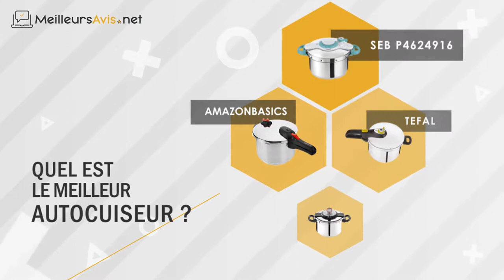⭐️ MEILLEUR AUTOCUISEUR - Avis & Guide d'achat (Comparatif 2022)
——— L’autocuiseur : un ustensile de cuisine innovant ———

Comme son nom l’indique, il s’agit d’un matériel de cuisson indispensable dans un foyer. Il permet de concocter des aliments sous haute pression pour un résultat optimal. Il est vrai qu’il a déjà existé depuis le XVIIe siècle.

Cependant, plusieurs points ont été améliorés jusqu’à ce jour. La plupart des modèles récents sont par exemple fins et légers pour une utilisation facile au quotidien.

——— Quels sont les points forts de ce produit ? ———

L’autocuiseur peut devenir un allié idéal puisqu’il permet de préparer plus rapidement un repas pour gagner considérablement du temps. Il est très prisé parce qu’il rend une viande plus tendre et succulente.

Les usagers ont aussi l’opportunité de cuire ou de sauter des aliments à la vapeur selon leurs convenances. Il est généralement livré avec un tamis pour cette utilisation. Par ailleurs, il est idéal pour préserver des aliments au frais comme les fruits et légumes.

Cet ustensile de cuisine est prisé, car il possède plusieurs systèmes de sécurité pour éviter les petits incidents. Les modèles indiqués dans ce top 5 sont par exemple dotés de 4 systèmes de sécurité.

——— Des astuces pour bien utiliser l’autocuiseur ———

Après avoir mis la soupape ou réglé le programmateur, il est conseillé de mettre le feu au maximum. Quand la soupape commence à faire du bruit ou le compte à rebours démarre, mieux vaut diminuer l’intensité du feu.

La pression atteinte au début est largement suffisante pour faire cuire les aliments. À la fin de la cuisson, penser à purger correctement la vapeur en utilisant un gant anti-chaleur pour se débarrasser de la soupape.